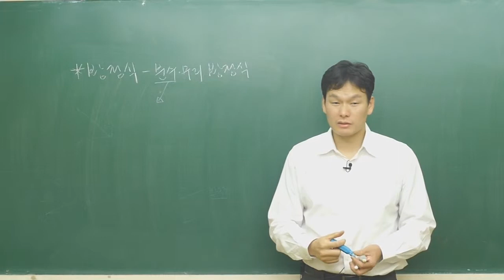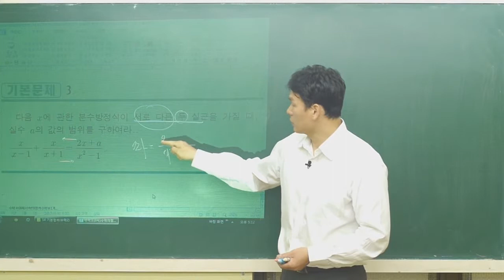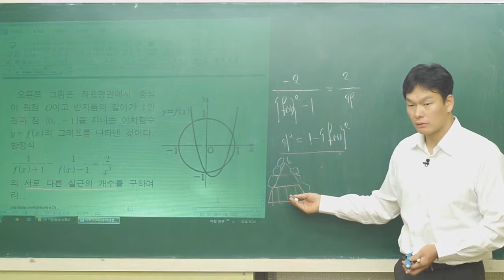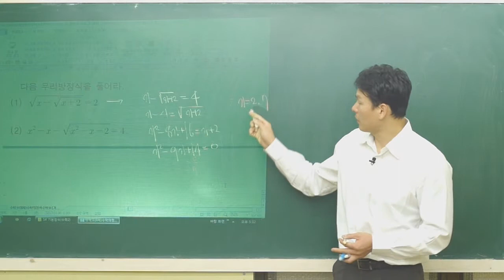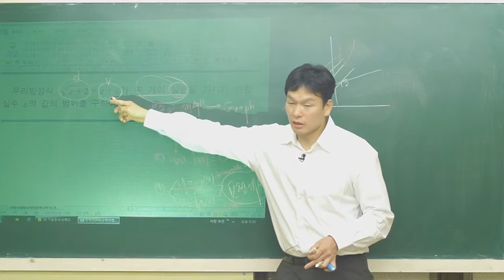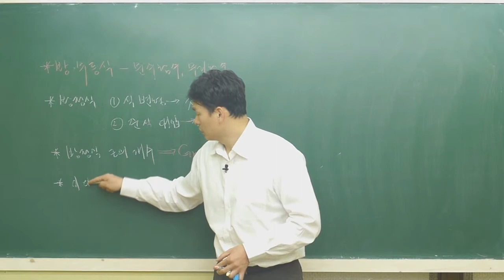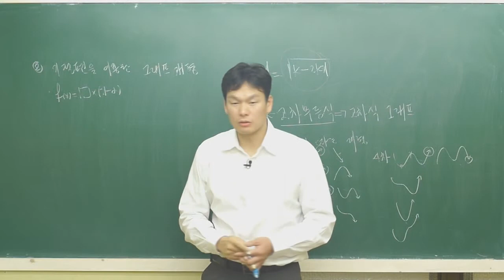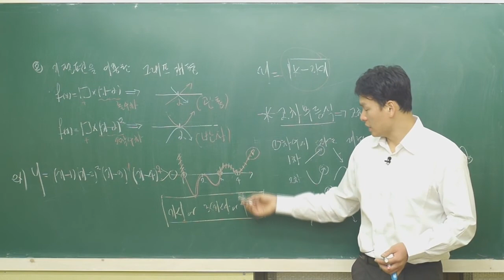수2 방부등식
목동 수학학원 체계수학